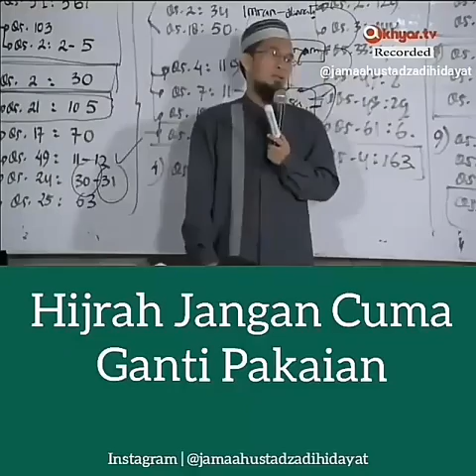Larangan Saat Berhijrah